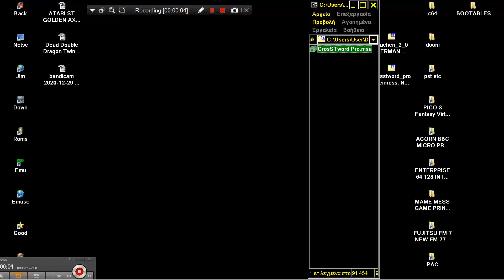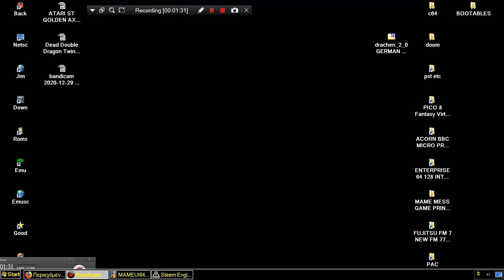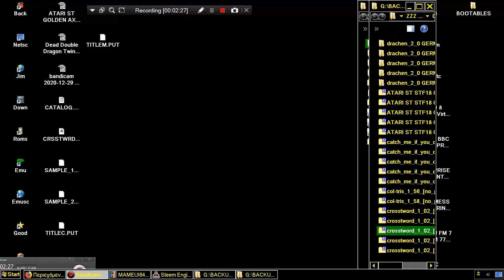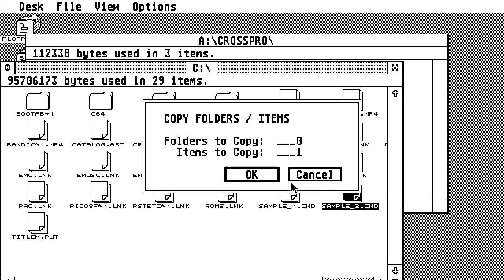ATARI ST Crosstword Pro Weinress, Norman & Malloy, Mike 1988 BW MONO CHROME HIGH RESOLUTION 640x400